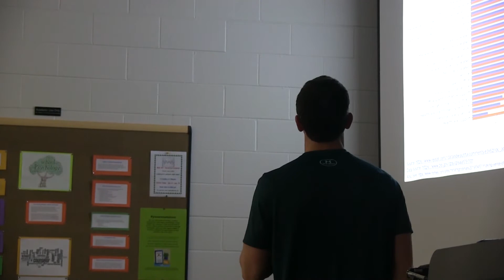PSYC 333-Psychology of Adulthood and Aging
Associate Professor Jarrod Hines discusses his Psychology of Adulthood and Aging class, a 3 credit psychology course.